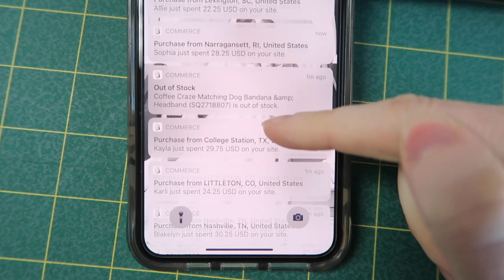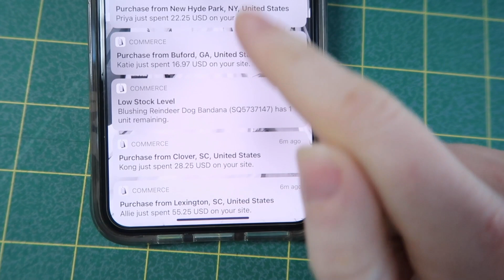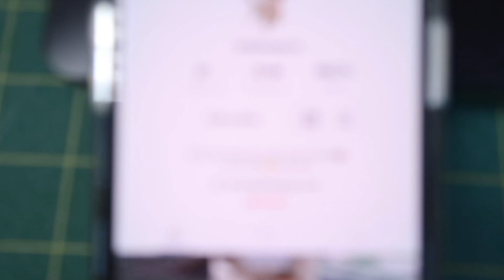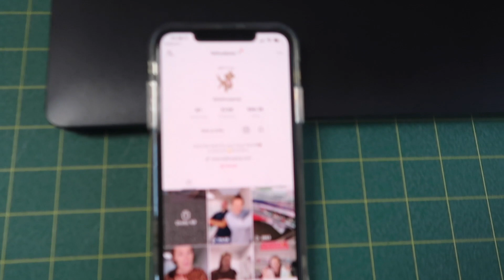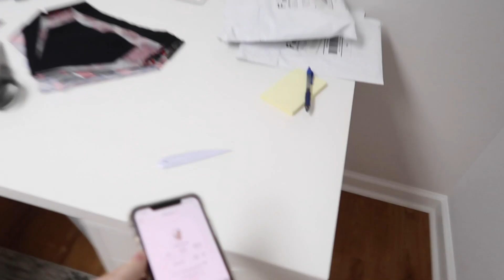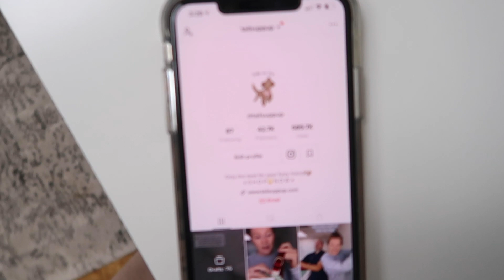OMG Are We Going Viral?!? VLOGMAS DAY 6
SHOP SEWING EQUIPMENT:
Heat Press
Cricut Cutting Machine

SHOP CAMERA EQUIPMENT:
LIGHTING: h

Send Us Mail:
999 Whitlock Ave
Suite 7

xoxo,
Dani & Nick